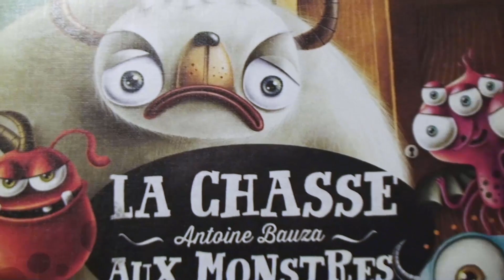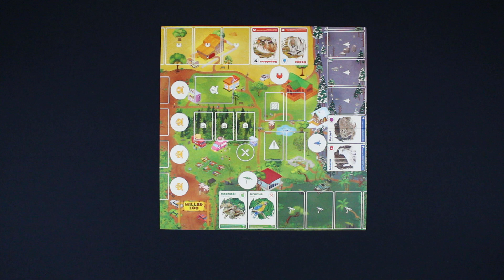Parent Accompagnateur (EP51) Miller Zoo - Règles et critique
***Ce jeu est une gracieuseté de Randolph.***

0:00 - Générique
0:20 - Intro
1:12 -  Mise en place
2:08 - Règlements
6:24 - Opinion personnelle

Épisode 51 de la série Parent Accompagnateur. Miller Zoo est un jeu coopératif dans lequel on incarne les employés du Miller Zoo qui doivent adopter et prendre soin de leurs animaux au-travers d'une campagne évolutive de plusieurs parties.

Visitez notre commanditaire premium Lillojeux:
596 boul. Perron, Maria, QC